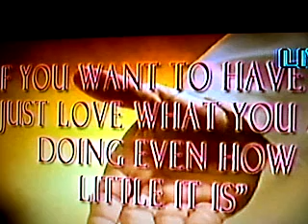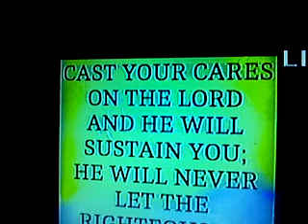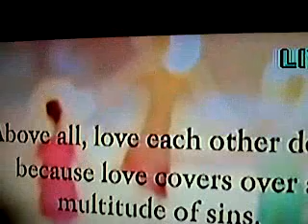WORD ON FIRE WITH BRO.EDCEL LACARAN CLOSAS [PART 2]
GOSPEL OF THE DAY MATEO 11;20-24 [JULY 15,2014] ANG MGA LUNGSOD WALA MOTUO.